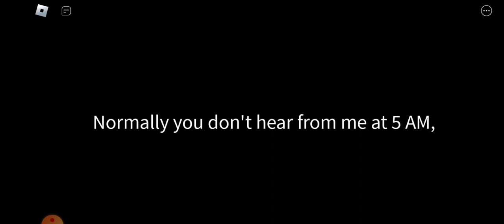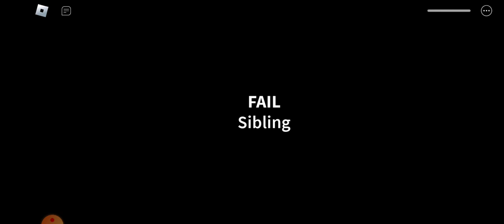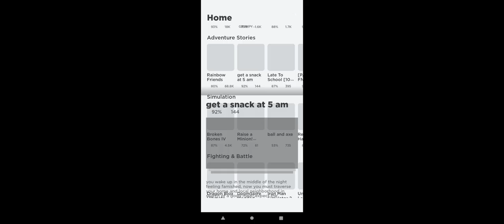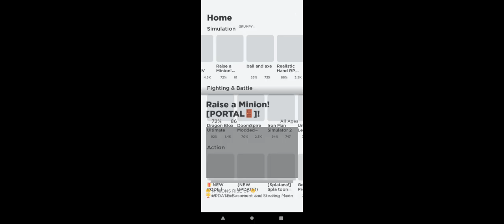get a snack at 5am robloz